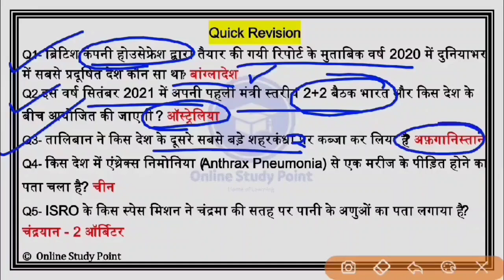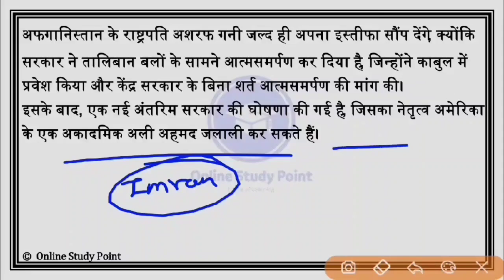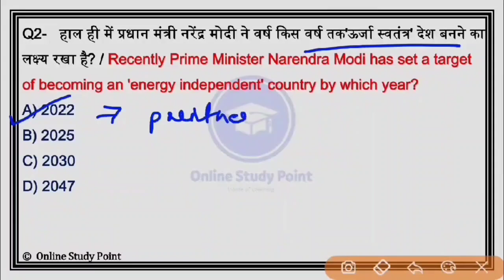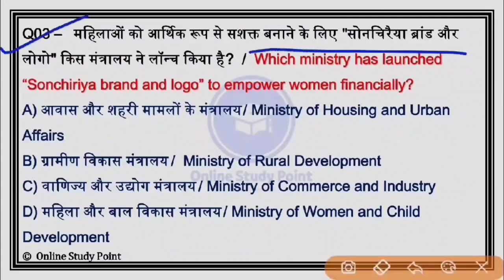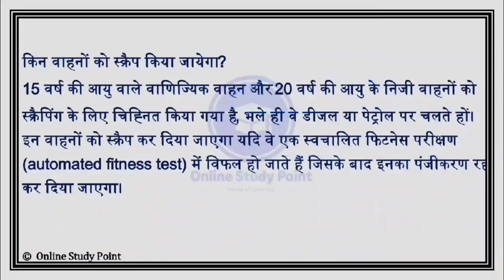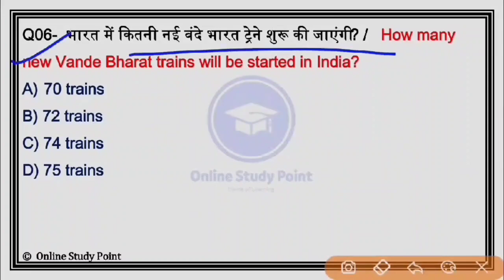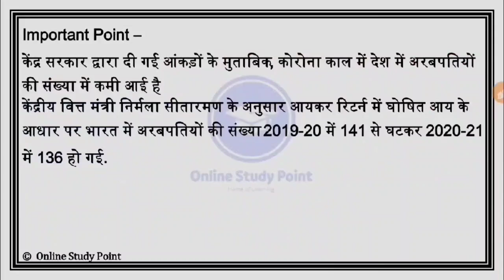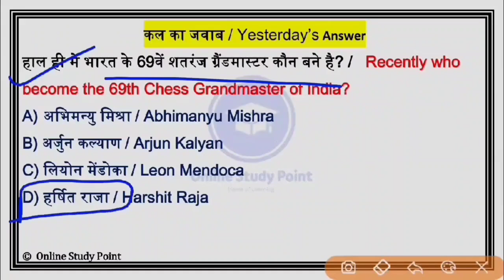Daily Current Affairs | 17 August Current affairs 2021 | Current gk -UPSC, Railway,SSC, SBI